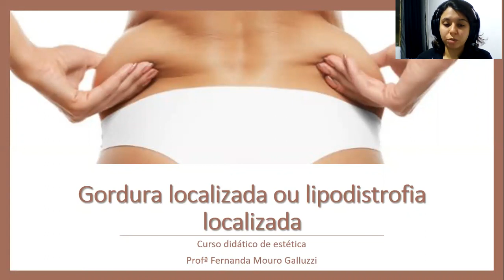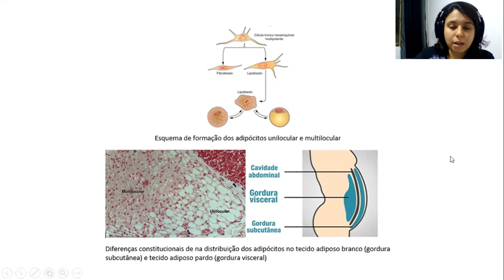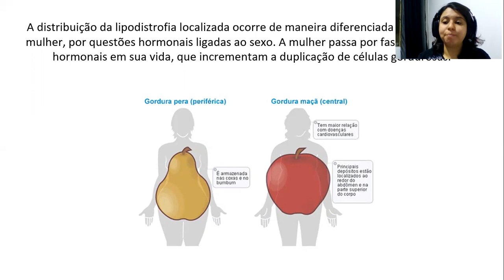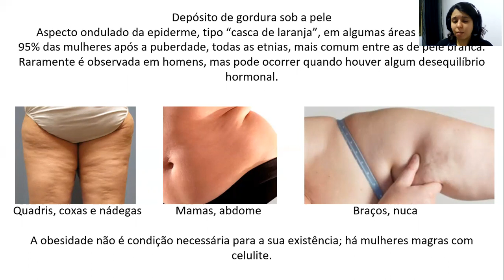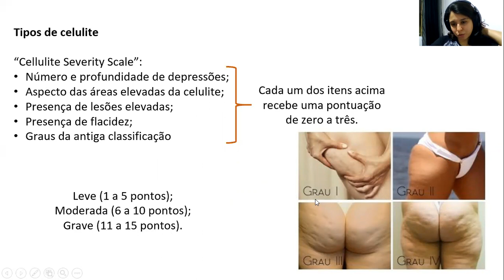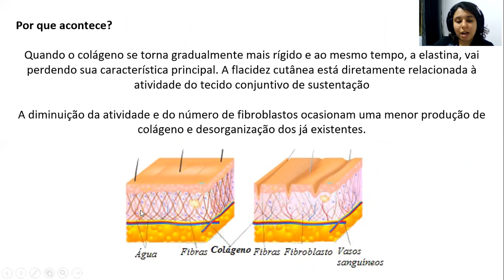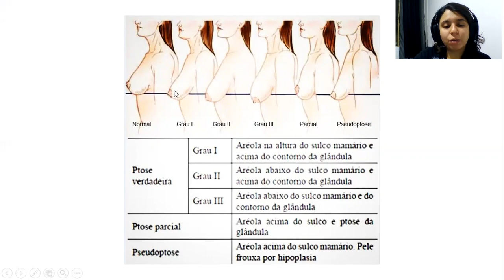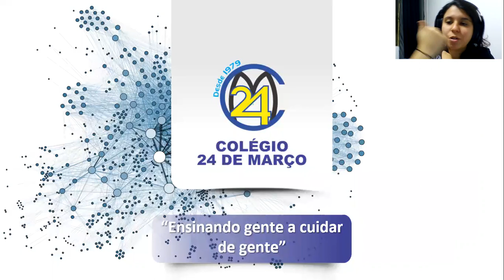Gordura localizada, estrias, celulite e flacidez